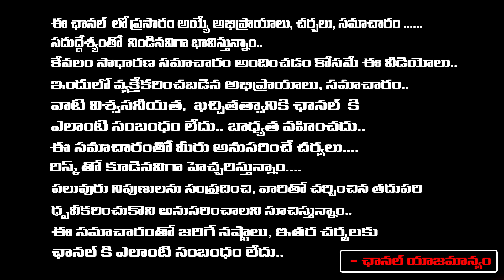బాబు ను జైలు పంపాలని..| Chandrababu In Vote For Note Case:? | First Telugu digital